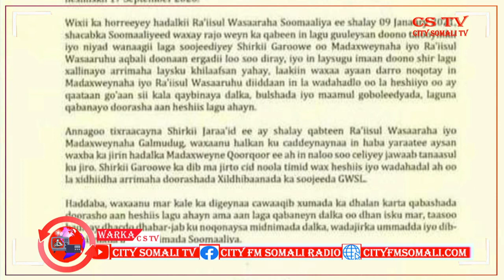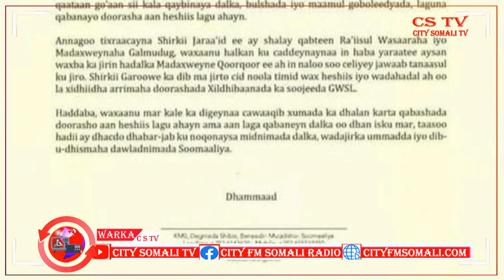GUDOOMIYAHA AQALKA SARE OO KASOOHORJEESTAY HADAL UU SHALAY JEEDIYAY RESAL,WASAARE ROOBLE CSTV